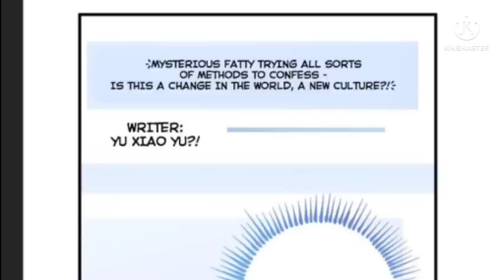I Am Not A Loser Anymore (2022) Episode 7 | Explained in Hindi